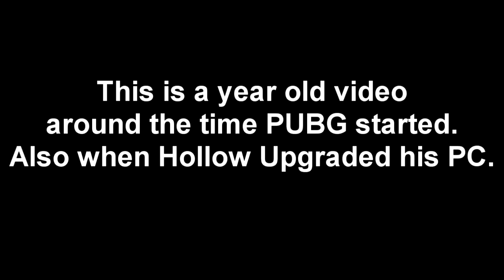PUBG/w Hollow | It Won't Let Me Revive You!